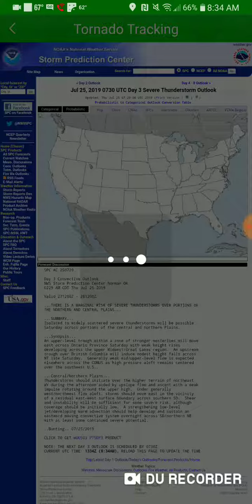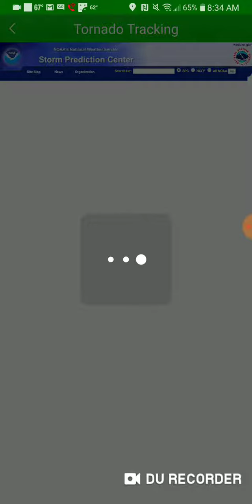Severe Weather Forecast: July 25th to August 2nd, 2019